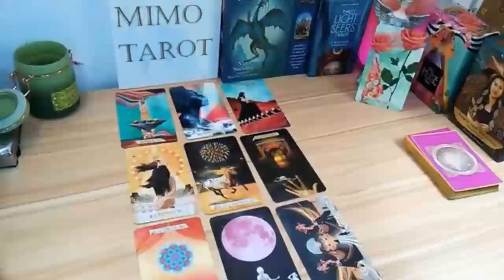leo tarot love reading you wont see this coming